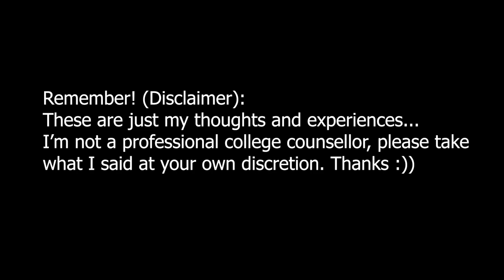✨how i would re-apply to the ivy league✨ | things i wish i knew before applying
heya! so ive officially graduated. over the past while i've had some time to really reflect on "what went wrong" in my application... if i had the chance to speak to my freshman year self, this video would be my message. hope you enjoy!

Timestamps:
0:00 Intro & FAQ
1:29 Opportunity Mindset
2:50 School ≠ Education (Reasons for Joining Clubs)
4:33 Early Research + Pre-College Programs
6:10 Large Scale Networking (go hard or go home!)
7:04 Spike
7:28 Words Change Minds
7:53 Diamond Analogy
8:40 Important Reflections
10:21 What Colleges Truly Look For
10:52 Closing Thoughts